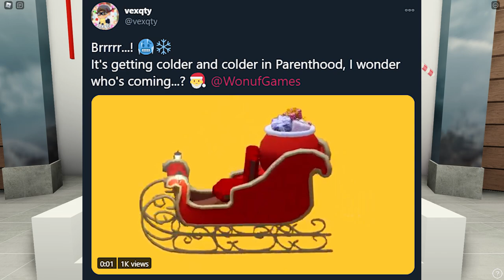🍼 PARENTHOOD CHRISTMAS & GAMEPASS TEA 🎄| Roblox Parenthood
All song credit & edits go to the artist/owners!